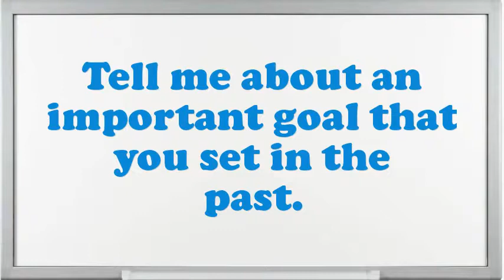Aeronautical Project Engineer interview questions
Interview Questions for Aeronautical Project Engineer.What would be your leading endowment as an Aeronautical Project Engineer job?What achievements have you gained working as an expertise Aeronautical Project Engineer?How do you decide what gets top priority when scheduling your time?What was the most complex assignment you have had?What are you expecting from this firm in the future?